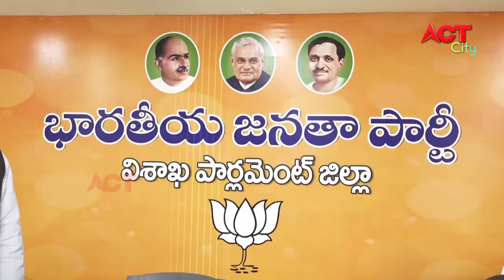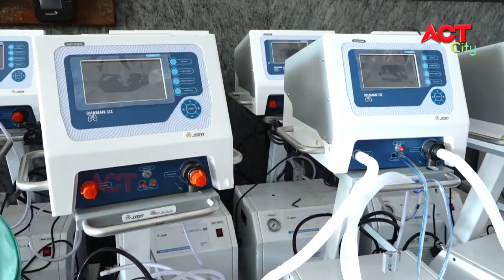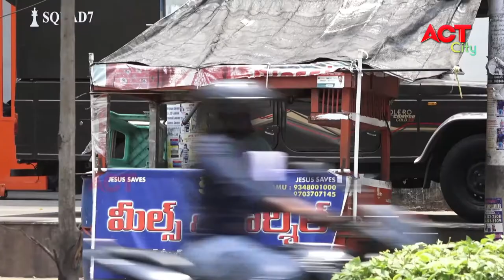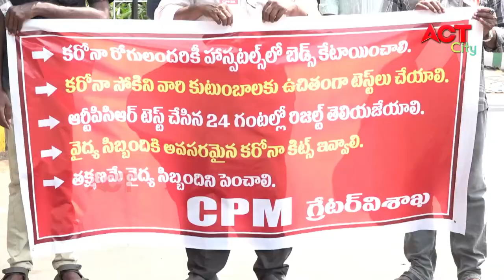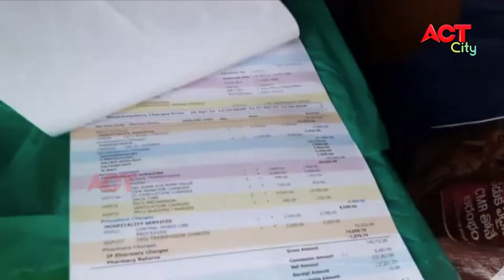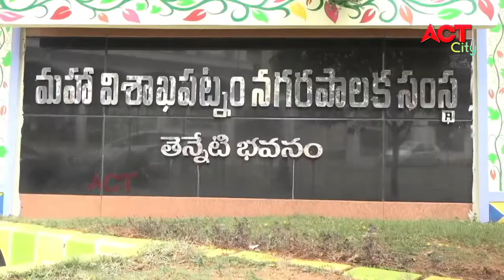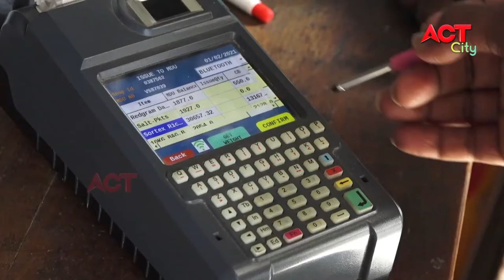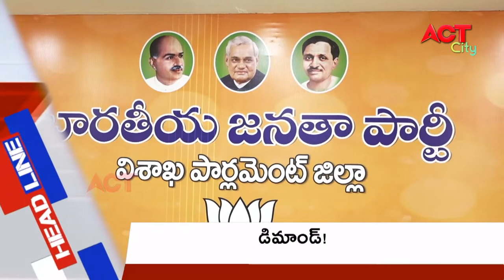EVENING ACT CITY VIZAG NEWS 27-04-2021